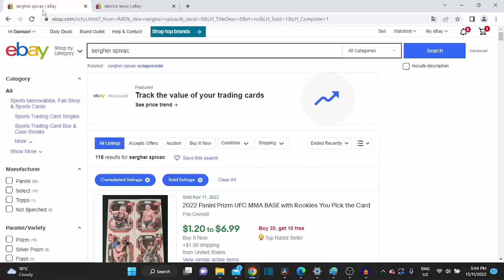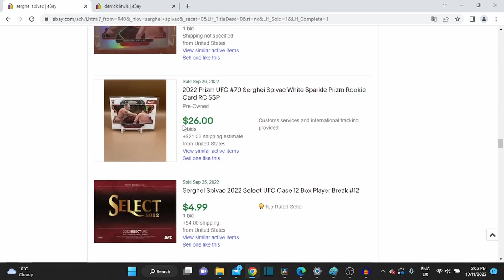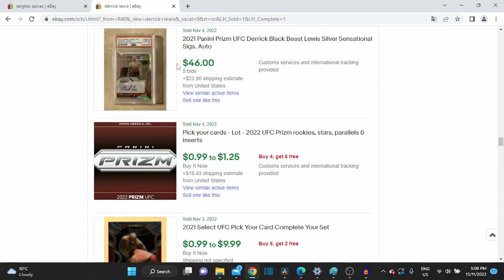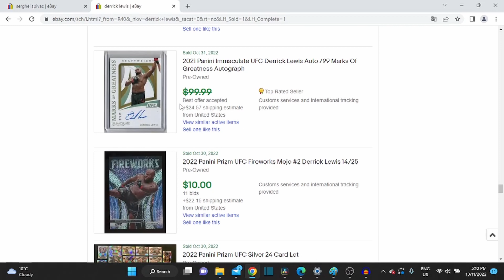Why are UFC cards not in the top 4 in of the sports card hobby? UFC Vegas Lewis VS Spivac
Welcome everyone to UFC Card Talk.
Here at UFC card talk I cover everything to do with UFC card collecting and investing. Each and every week I will cover the upcoming UFC event and choose three fights from the event and talk about the fighters involved currents card prices and predict where prices will head in the future whether it will be up or down.
I will also talk about my PC items and recent buys and dive in to why i bought those cards.
This weeks episode is focused on why i think ufc cards are not currently in the top 4 of the sports card hobby and what are the big differences between the ufc market and the NFL, NBA and Baseball sports card hobbies.
UFC sports cards are some of the nicest cards in the hobby and I am hoping to spread the awesomeness with these videos.